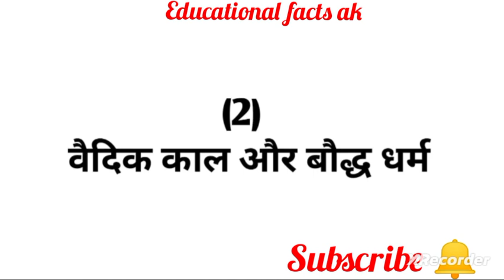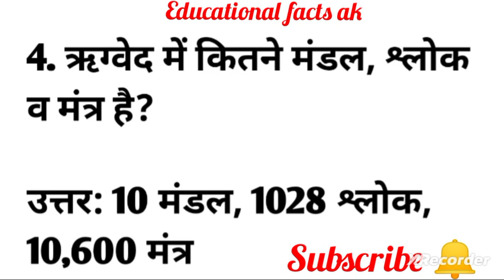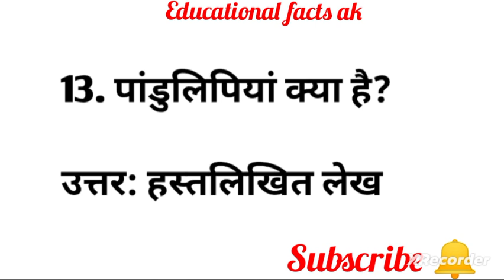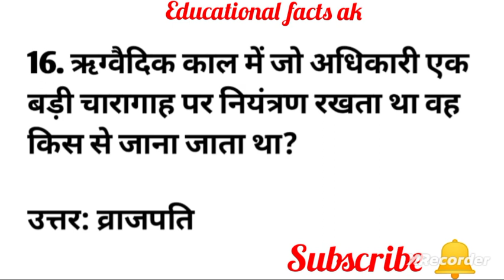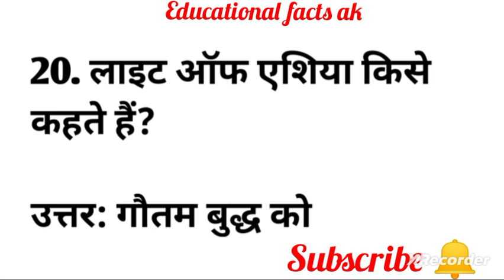🛑HPTET👉Social Science Section/ HPTET TGT Arts Prepration 2023/TET TGT ART/vaidik_kal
🛑👉 HPTET TGT arts सिंधू घाटी सभ्यता